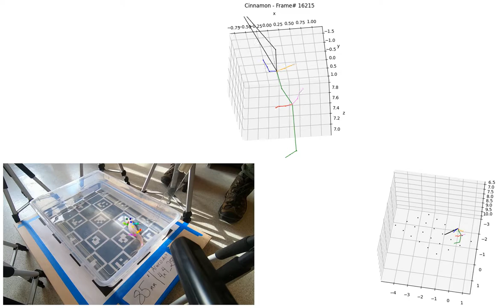Axolotl Markerless Motion Capture